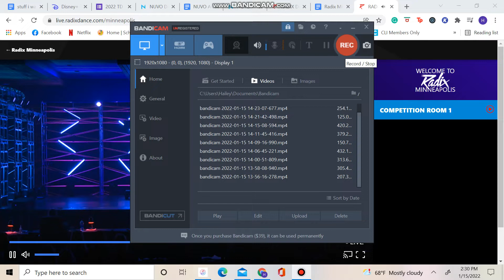Summit Dance Shoppe - Vogue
Junior Jazz Group
Radix Minneapolis